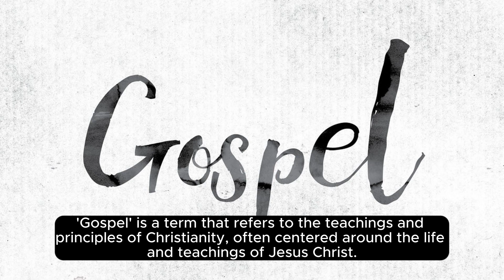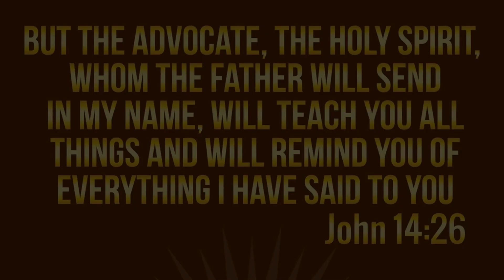What Does gospel Means || Meanings And Definitions With gospel in ENGLISH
- Gospel (noun):
  - Meaning:
    1. The teachings or message of Jesus Christ, as recorded in the New Testament of the Bible.
    2. A set of principles or beliefs, often religious, considered to be absolutely true or unquestionably correct.
    3. A genre of Christian music that often includes vocal harmonies and is used in worship services.
  - Pronunciation:
    - In American English: /ˈɡ

Gospel - Meaning, Pronunciation, and Usage

Meaning:
Gospel has several meanings, but one of its primary meanings is a message or teaching that is considered to be unquestionably true or of great importance, especially in a religious context. In a Christian context, it specifically refers to the teachings of Jesus Christ and the Christian message of salvation. "Gospel" is also a genre of music that is deeply rooted in Christian traditions and often expresses religious themes.

Pronunciation:
- American English: /ˈɡ

What is the meaning of the word gospel in English. What does gospel means and what is the definition of the word gospel .. Here are its means and meanings. How to Pronounce the word gospel in English like the Native British and English Speakers in British and American Accent. Here is also an gospel of the Word gospel use and used in a Sentence. Although this video is made in English but words used are so simple 1. gospel Meaning in English 4. gospel use in a Sentence 5. gospel word gospel 6. gospel pronunciation 7. gospel definition 8. gospel defination